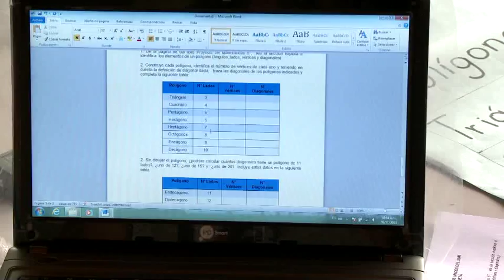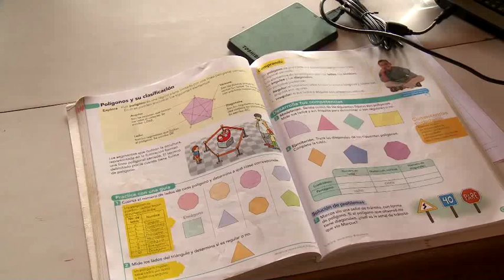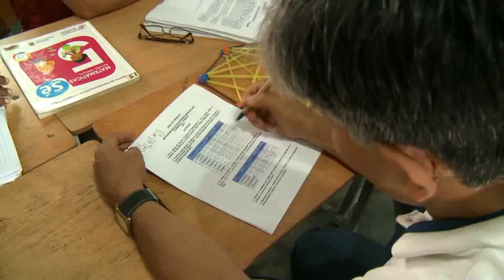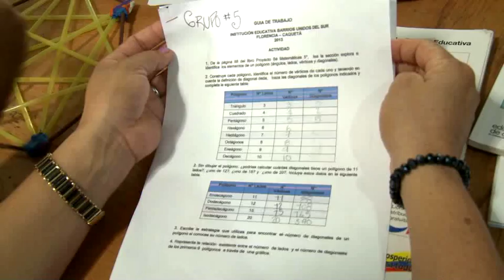Aulas colaborativas para clases divertidas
La tarea de mejorar la calidad de la educación y brindar nuevas y mejores formas de enseñar es un desafío que enfrenta cada educador. Esta tarea exige dedicar tiempo para la reflexión y el análisis de las dinámicas en el aula de clase, la respuesta de los alumnos y los resultados obtenidos de estas prácticas. Por esto el Programa de Transformación de la calidad educativa "Todos a Aprender" se propuso estimular y fomentar la creación de comunidades de aprendizaje para así crear redes de conocimiento, discusión e investigación en torno a la enseñanza y las prácticas educativas. Inspirados por el programa "Todos a Aprender", en Florencia, Caquetá, la Institución Educativa Barrios Unidos del Sur creó el proyecto "Aulas Colaborativas" en el que los docentes graban las clases para luego ser estudiadas, discutidas y analizadas por todos los profesores del Colegio. Con esto se busca aplicar nuevos métodos de enseñanza e innovación en las aulas de clase. Escuela Colombia estuvo allí junto a Santiago, nuestro presentador, quien fue partícipe de este bello proyecto.